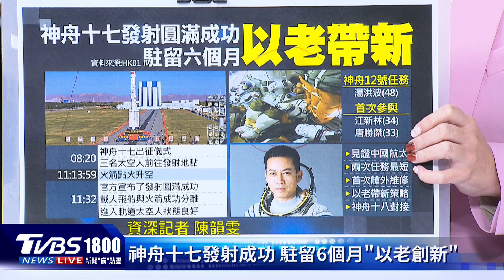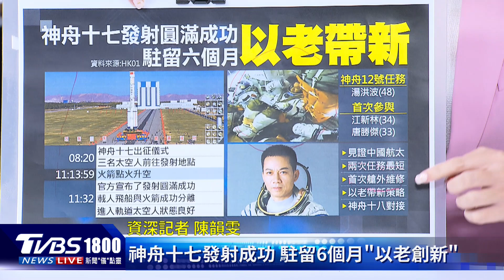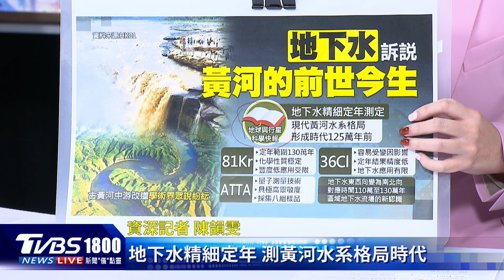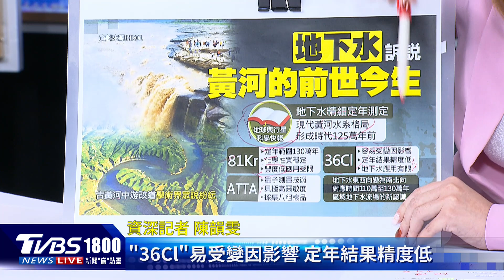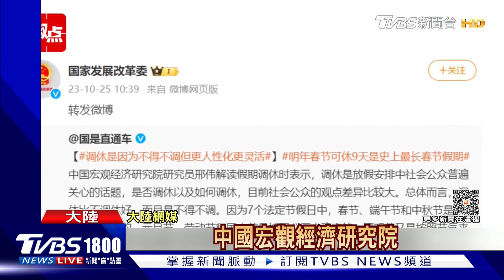李尚福.秦剛免職「解讀習政權變化」 神舟17號升空「太空人創最小紀錄」｜CHINA觀察PODCAST@TVBSNEWS01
美中關係近期露出緩和曙光，據中國官媒報導，習近平本週三表示，如果中美兩國能夠管控分歧，共同應對國際挑戰，中國願意與美國合作。中共高層近期人事震蕩不斷：周二免去了李尚福的防長職務以及他和秦剛的國務委員職務。中國觀察家怎麼看習近平的權力與權威？TVBS資深特派記者陳韻雯又有什麼不同的觀點呢？帶您一起來看看。